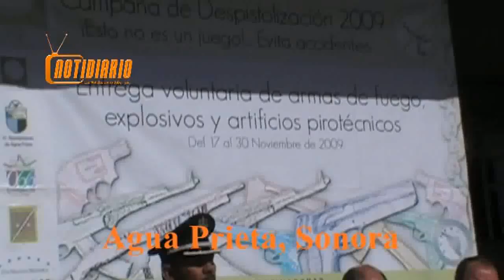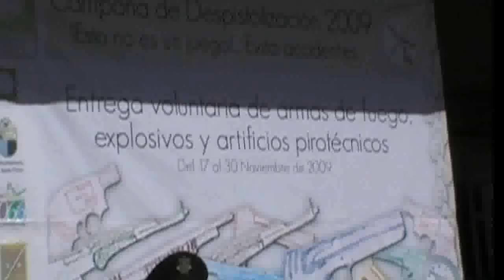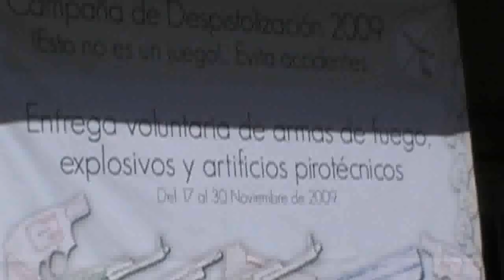entregen las armas notidiario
Fue inaugurada la campaña de entrega voluntaria de armas de fuego, explosivos y artificios pirotécnicos  realizada a nivel estatal por la Secretaría Ejecutiva de Seguridad Pública del Estado, en 26 ciudades de esta entidad.

En representación del alcalde Vicente Terán Uribe estuvo el Secretario del Ayuntamiento, Heberto Zozaya, quien destacó la importancia de  la entrega voluntaria de armas para la prevención de incidentes violentos en Agua Prieta, Naco y Cananea.